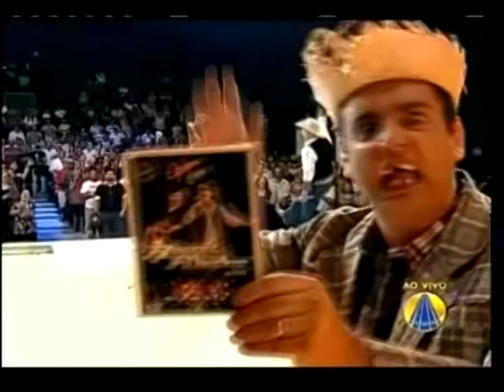Roger & Rogério - TV Aparecida OFICIAL - Terra da Padroeira (2012)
A dupla Roger & Rogério se apresentou no dia 04/03/12, pela segunda vez, no programa Terra da Padroeira, apresentação de Kleber Oliveira e que vai ao ar todos domingos, pela TV Aparecida.

Na apresentação, a dupla cantou Tropé, Boteco do Zé, uma canja de Open Bar e ainda Tô na boa e convidou os telespectadores para o lançamento do DVD Open Bar na Estância Alto da Serra.